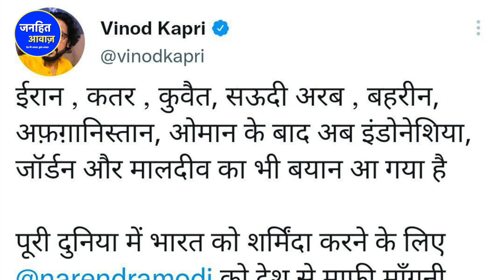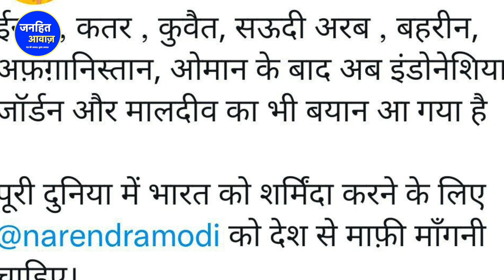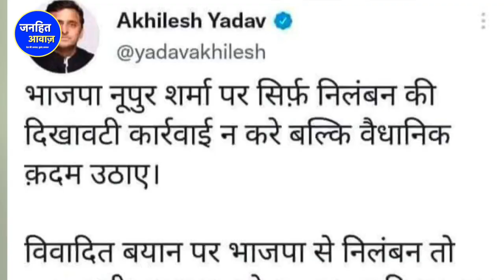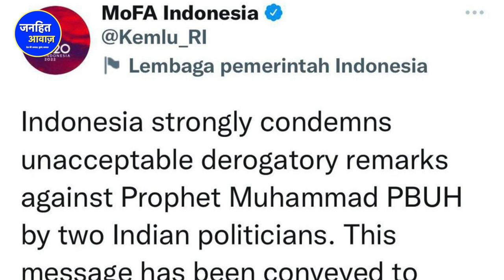नूपुर शर्मा को बर्खास्तगी नहीं सज़ा दो, मांग पर अड़े 58 मुस्लिम देश / NUPUR SHARMA | JANHIT AWAZ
NupurSharma_ NveenJindal_ nupur_sharma_bjp_ parvakta